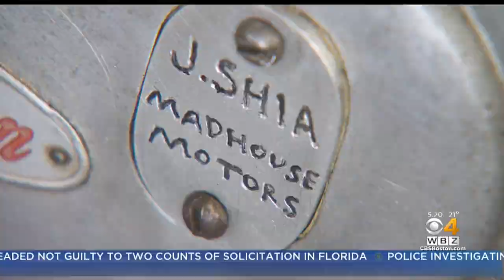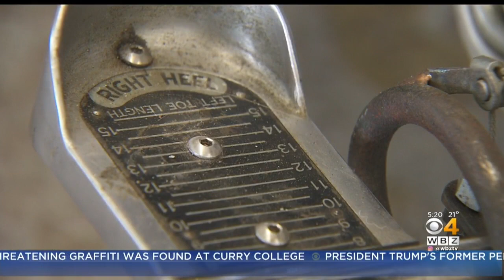It Happens Here: Allston Motorcycle Designer Shatters Gender Stereotypes